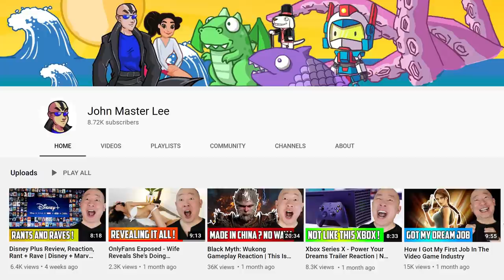Caspar Camitz - Bang Bang Reaction | He's Come So Far On Swedish Idol!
We heard the news... Caspar Camitz didn't make it to the finals of Swedish Idol. Let's enjoy this final performance from him, Bang Bang. We love you Caspar!